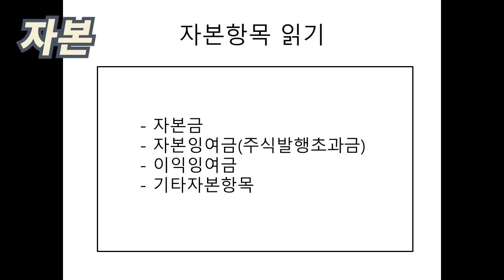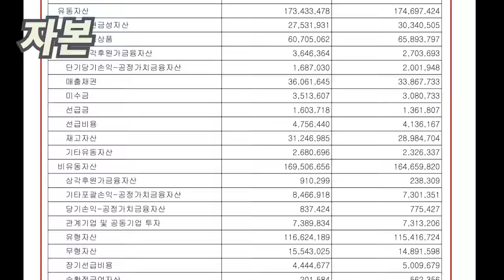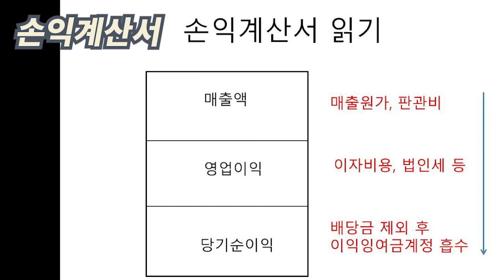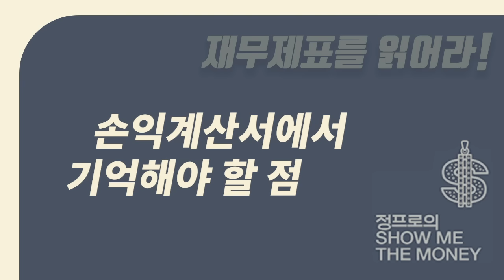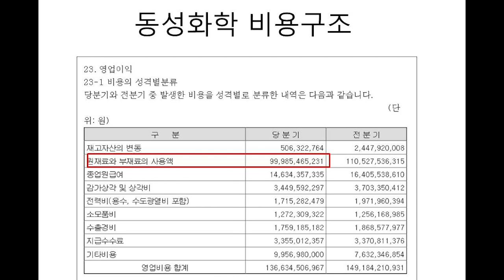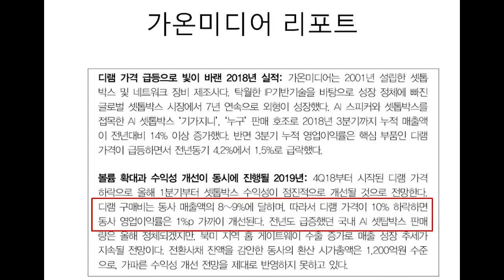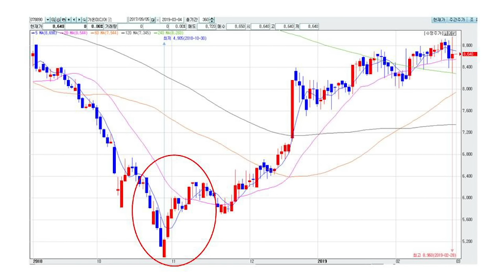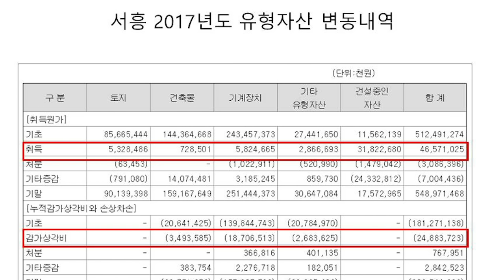손익계산서 읽는 법? 어렵지 않습니다! I 재무제표를 읽어라 4부작 - 3부